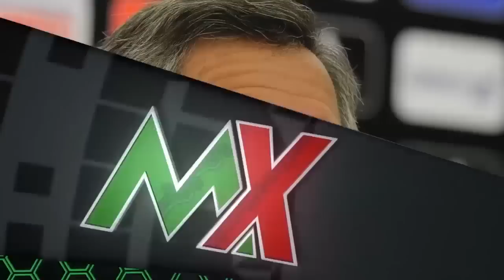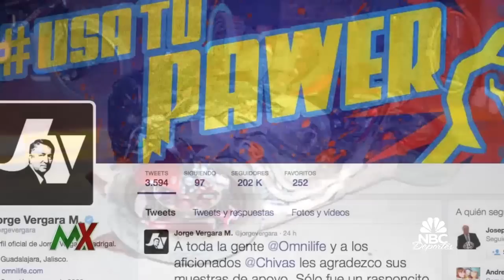El “Tri” usará un cuadro alternativo ante Trinidad y Tobago | LIGAMX | NBC Deportes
Video oficial de NBC Deportes. Tras las diferentes bajas que ha sufrido el conjunto “Tricolor”, el “Tuca” Ferreti tendrá que echar mano de una alineación alternativa para enfrentar a su similar de Trinidad y Tobago.